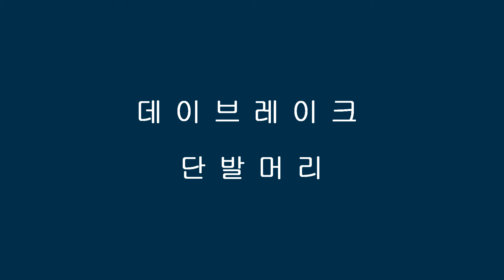데이브레이크 - 단발머리 (BASS COVER)